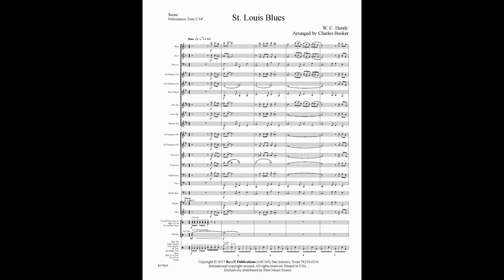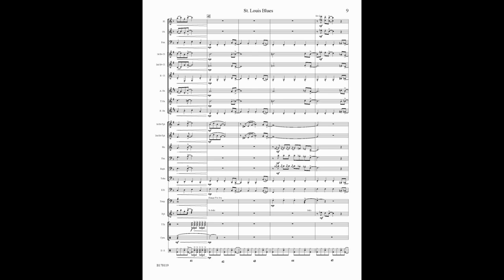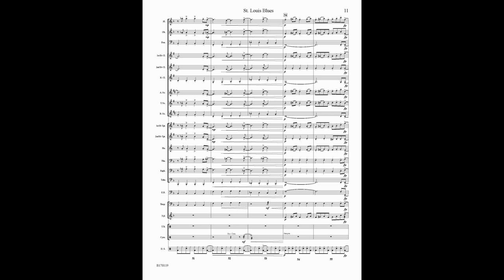St Louis Blues - W C Handy/Charles Booker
One of the most revered of all the songs created by the great W.C. Handy, St. Louis Blues is still a classic American song and has been recorded by literally hundreds of artists. Several of those recordings are now in the Grammy Hall of Fame. Charles Booker has brought us a very creative setting that works exceptionally well for concert band. Will be a favorite with students and audiences alike.